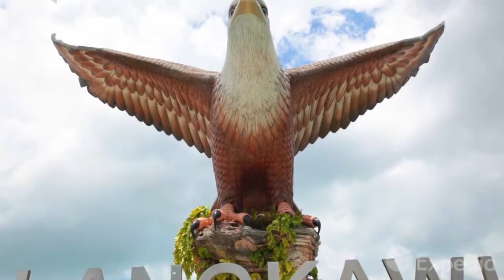Travel guide to the archipelago of Langkawi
Langkawi, officially known as Langkawi the Jewel of Kedah is an archipelago of 104 islands in the Andaman Sea, some 30 km off the mainland coast of northwestern Malaysia.